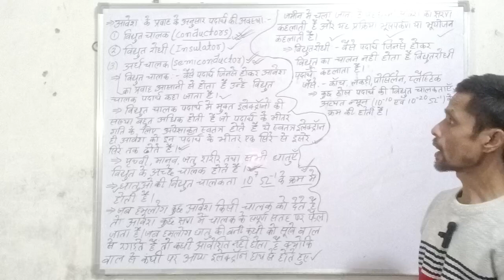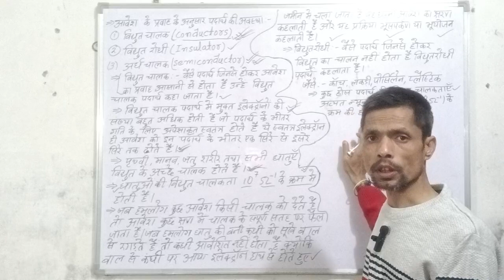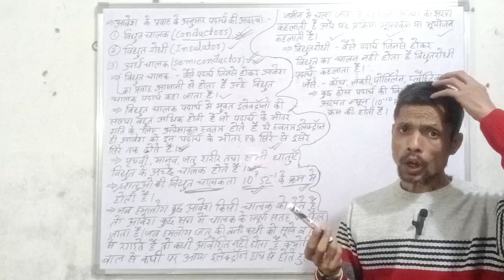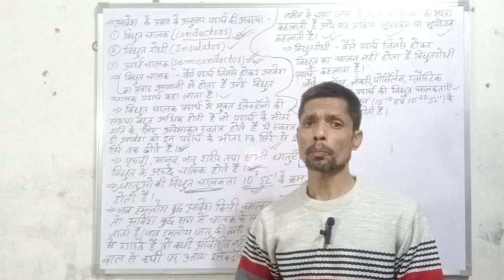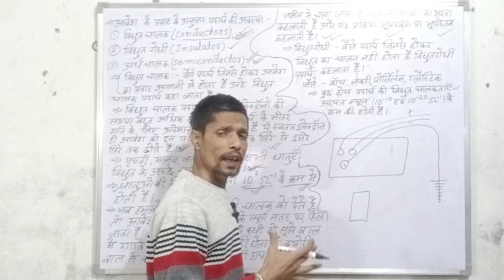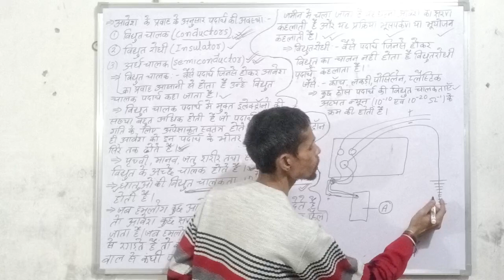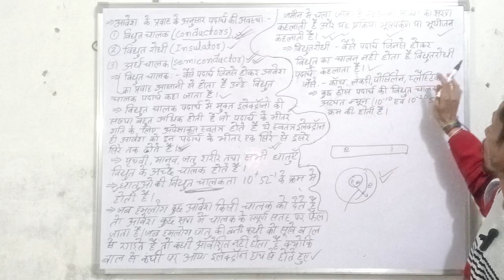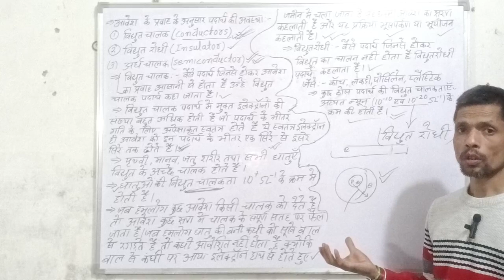Conductor,Insulator and Semiconductor.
Mata Jwalamukhi Vigyan Sansthan,

Physics 12th: Electric Charge and Field
In this Physics video in Hindi for class 12 we explained
what are electrical conductor and insulator. We also
explained the difference between conductor and insulator.
Electrical conductor allows electric charge to pass through
it, whereas, insulators do not allow charge to pass through
it. In this video we will understand the reason behind this
phenomenon at the atomic level.
This topic is from the chapter 'Electric Charge and Field'
for Class 12 from NCERT.
GPLAYLIST G